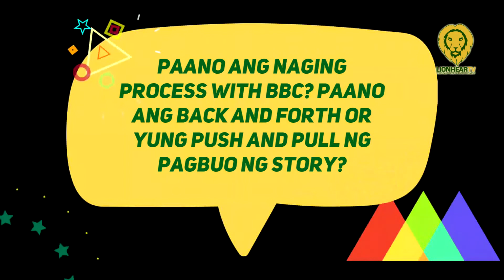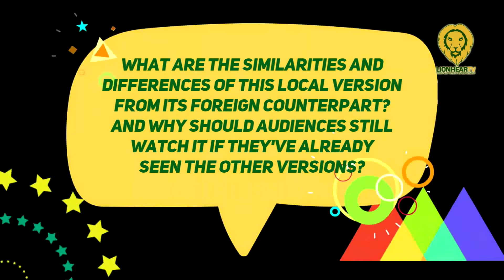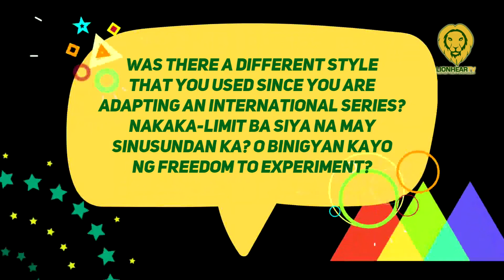Writers Rondel Lindayag, Ayi Tamayo, directors Andoy Ranay, Connie Macatuno on working with BBC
The team behind The Broken Marriage Vow, the Filipino adaptation of the hit British series Dr. Foster shared on Monday, January 17, how it was easy for them to collaborate with BBC, the show's original producers.